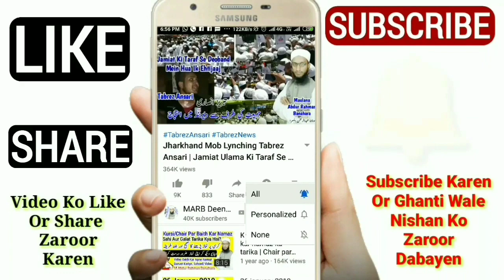Ghusl Or Wazu Ke 7 Masail | Gusal Karne Ki Dua | Ghusal Ke Bad Wazu | Nanga Nahane K Bad Wazu | MARB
Ghusl Ke masail or wazu ke masail ke wazu or gusal je faraiz kya hain or nahane ke bad namaz ke liye wazu karna kaisa hai agar koi nanga gusal karta hai uske bad wazu karega ya nahi or wazu baad satar khul jaye ya sharamgah ko hath lag jaye to kya hukm hai or bhi bahut aham or zaroori masail ka hal new bayan by Mufti Abdur Rahman Banahara MARB Deeni Malumaat YouTube Channel

2⃣ WhatsApp Par Ham Se Judne Ke Liye Aap Apne WhatsApp Number Se Hamare WhatsApp Number Ko Apna Naam Aur Mukammal Adress Ke Saath Add Likh Kar SMS Send Karen,

3⃣ Koi Sawal Yani Masla Masaail Puchna Ho To Aap Comment Ke Zarya Puch Sakte Hain Ya Mufti Sahab Ke Number Par Call Kar Ke Puch Sajte Hain,

4⃣ Channel Ke Bare Mein Kuch Batana Ho Ya Aap Apni Video Dalna Chahte Hain Ya Koi Koi advertise karvana Chahte Hain To Rabta Kar Sakte Hain,